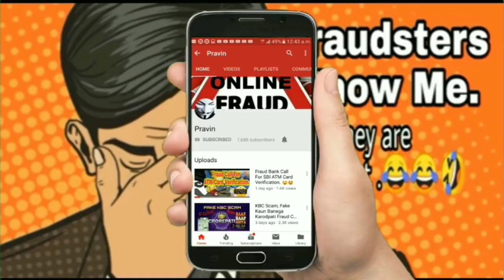FRAUD CALL, JAMTARA, Fraud Call For ATM Card Verification, Fake Bank Call, Scam Call, Cyber Crime,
Dear Friends, Don't share your Banking details such as Account number, ATM/Credit-Debit Card Details over phone to anyone otherwise you will be scammed.